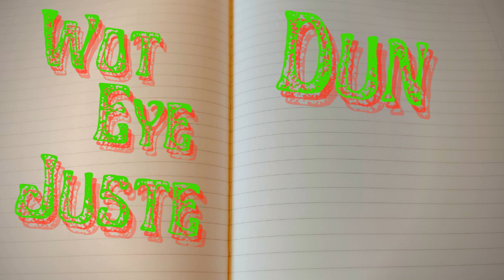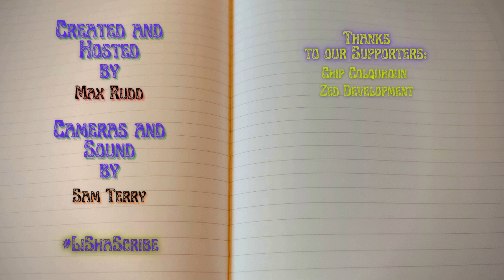Wot Eye Juste Dun Red | Episode 4 | 'Apartment 16' by Adam Nevill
WEJDR. Episode 4.
A non-critic book review show
'Apartment 16' by Adam Nevill

As Xadrum is an indie publishing house Max and Sam felt the channel needed some more evergreen content a show that fed more into that side of the business. 'Wot Eye Juste Dun Red' is the result. A non-critic bookreview show (hosted mainly by Max) for readers, by readers who aren't professional critics or academics.

for our equally thought provoking books.

Back again with another book review. This was a great read and a welcome return to the works of Adam Nevill. There are a couple of minor spoilers in this one. The are grouped together; so check the time codes below to avoid them.

Also, to coincide with this episode we've launched a sister show 'WEJDR: Between Books'.

As you'll see, we're still refining the format, please do leave us a comment on what you think works and what doesn't. As we said last time:
"The format of the show is subject to change; like all things: evolution is a marathon not a sprint!"

Timestamps:
0:00 - Opening
0:07 - Told You
0:31 - Patron Only Content
1:50 - Word of the Day
3:29 - About The Book
5:16
5:57 - What Works
10:44 - The Product
11:22 - Comparisons and Thoughts
14:02 - What Didn't Work
16:18 - Spoilers Ahead!
18:29 - All Clear / In Conclusion
19:25 - Scoring / What's Next?
21:55
22:00